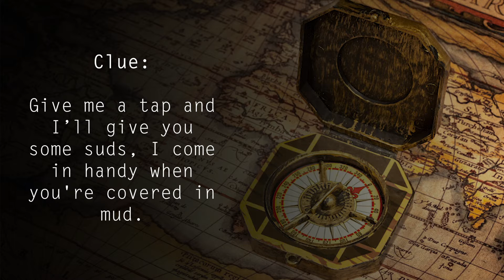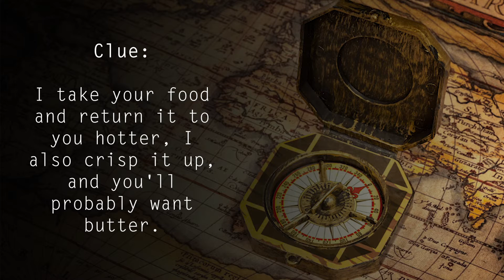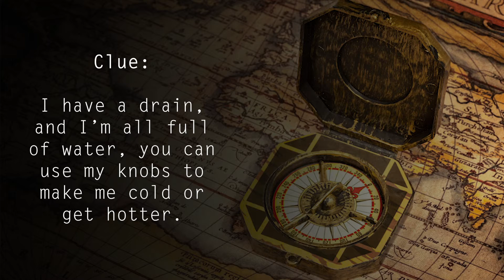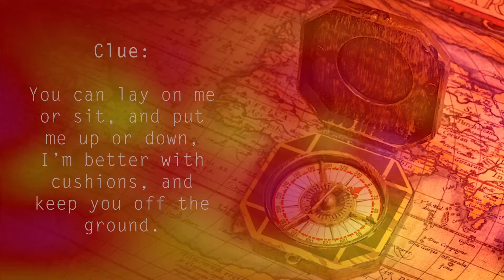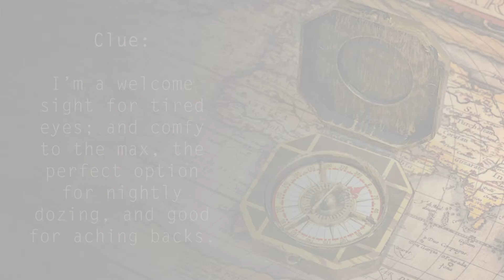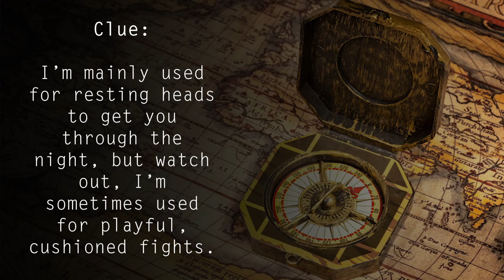Messy Church 1/26/22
Join Pastor Tiffania for a different kind of church - Messy Church!
Worship with us as we explore where we can store our treasure so it will never go away.
Let us know you're watching
Help us pray with you
Give to support our ministry
Mail in gifts:
6111 N Central Ave